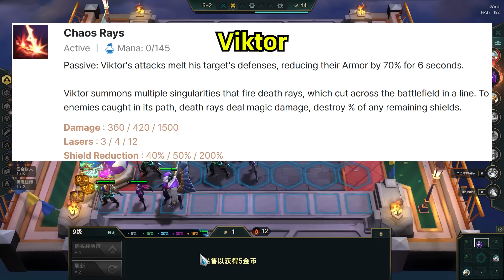4-6 Recombo = Free 3-Star Silco!?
lovely clown
Made Monster - Shoulda Known Better (feat. Kate Brady) Ninety9Lives Release
Gloxinia - Xomu,Hyurin,mitsune微音
ES_Anxiety - Mindme